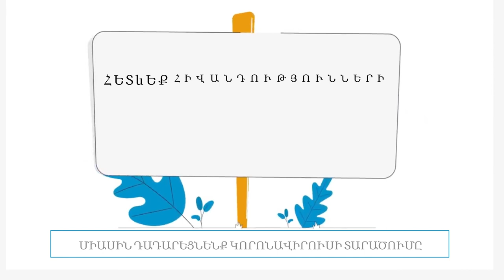Ինչպես օգտագործենք դիմակը ճիշտ [տեսանյութ]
Դիմակը կանխում է կորոնավիրուսի տարածումը, տեսեք թե ինչպես ճիշտ օգտագործենք այն